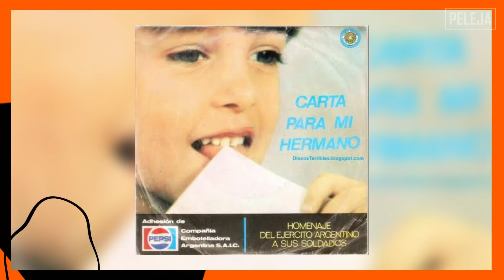A EXPLICAÇÃO DOS CANTOS ARGENTINOS MAIS INSANOS SOBRE MARADONA | ClaqueQuente 05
Maradona nos deixou, mas será eternizado para sempre nas arquibancadas com inúmeras canções dedicadas a ele.

Roteiro e Apresentação: João Rosa @joaovasquesrosa
Edição: Guto Franco @_gutofranco
ID Visual: Juliana Lucato